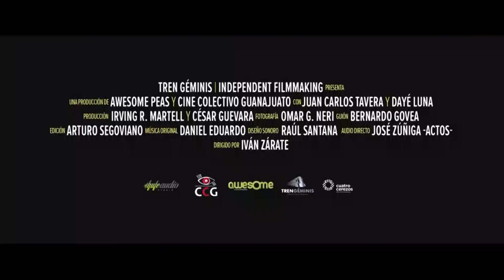Reflejos 11 de Noviembre 2019 Bloque 1